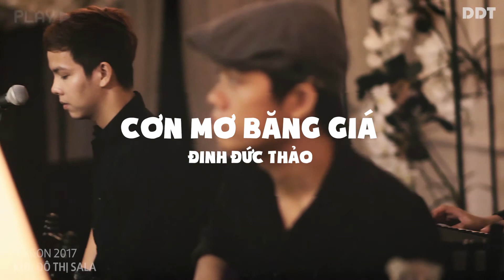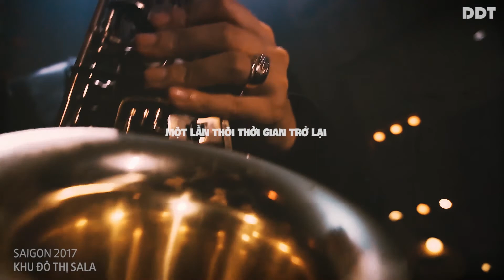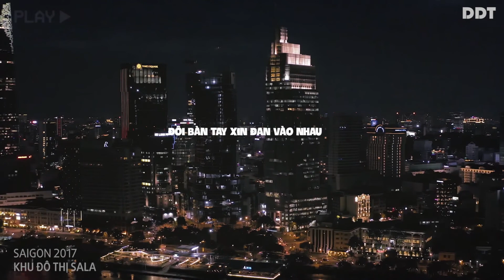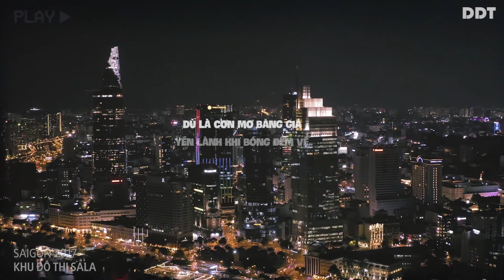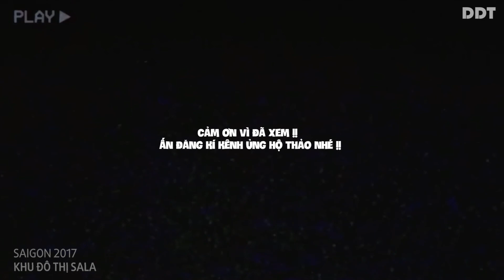Cơn Mơ Băng Giá | Đinh Đức Thảo | Acoustic Band [TÌNH KHÚC BẤT HỦ] - MR ĐINH.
Bài Hát : Cơn Mơ Băng Giá - st : Lê Thành Trung.
Cảm ơn nhạc sỹ Lê Thành Trung đã đồng ý để Thảo Cover ca khúc này !
Mix & Master: MR ĐINH.
Cajon : Viết Tân.
Piano : Vũ Thế Sơn.
Bass : Gia Kat.
Sản Xuất : DINH ENTERTAINMENT

© Bản quyền thuộc về Đinh Đức Thảo Official
© Copyright by Đinh Đức Thảo Official ☞ Do not Reup